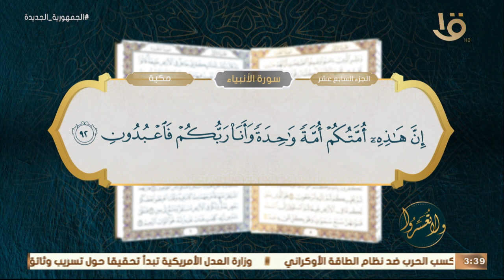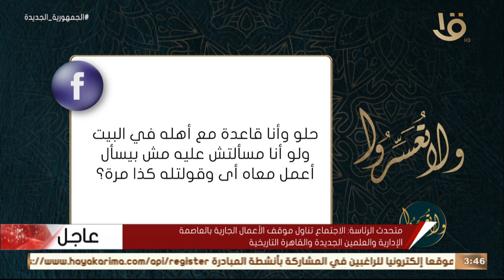ولا تعسروا | د. عمرو الورداني.. يجيب على أسئلة متابعي البرنامج